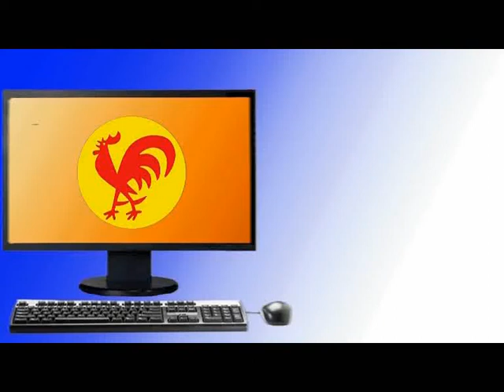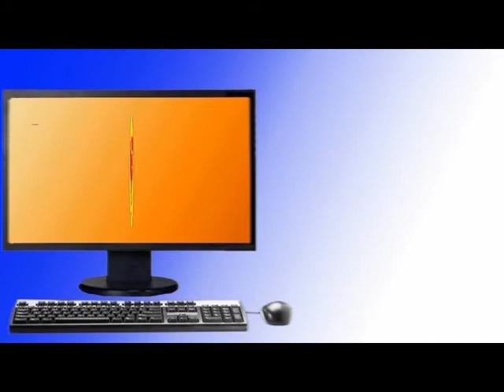PCV, solicita ser parte de la Comisión de discusión de la LOT junto a UNETE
Caracas, 14 nov. 2011, Tribuna Popular TP.- El Buró Político del Partido Comunista de Venezuela (PCV) solicitó al Presidente de la República ser parte, junto a la Unión Nacional de Trabajadores; el Control Obrero; los Consejos Socialistas de Trabajadores; los delegados de Prevención y demás organizaciones clasista, de la Comisión que trabajará la nueva y revolucionaria Ley Orgánica del Trabajo (LOT), a través de las Ley Habilitante.